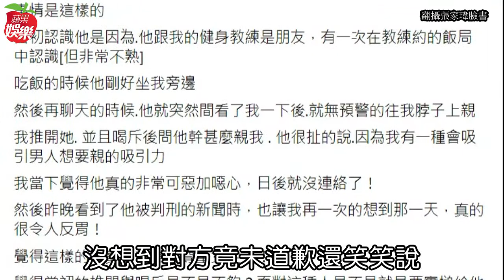獨家專訪｜《多情》張家瑋竟被性侵犯網紅騷擾！怒揭他瞎扯「吸引力」襲吻 ｜ 蘋果新聞網 ｜ 蘋果日報